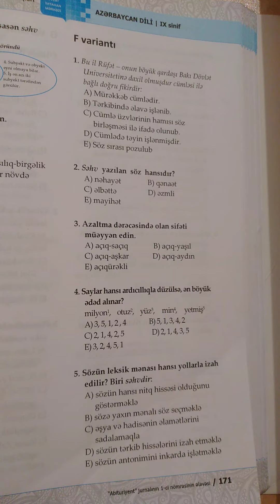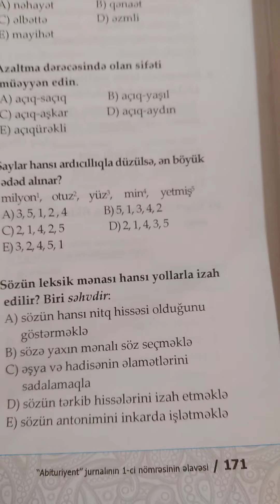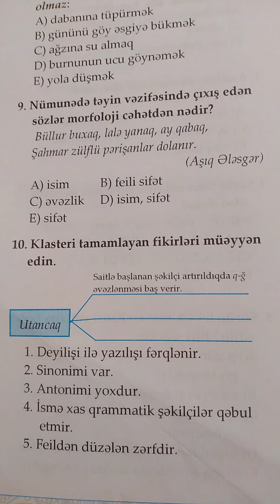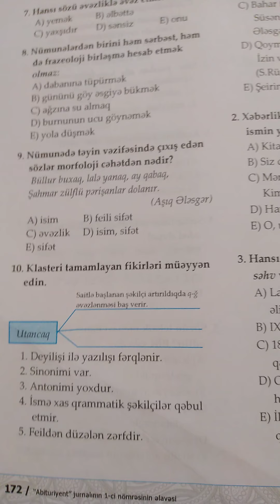Azərbaycan dili.9-cu sinif DİM testlərinin izahı.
Azərbaycan dili#9-cu sinif